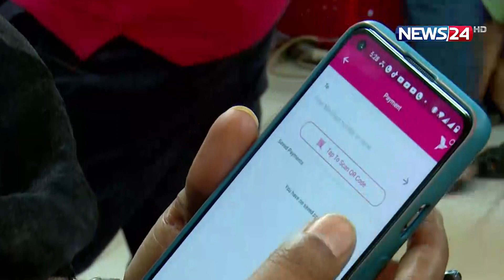বিকাশের সৌজন্যে আজকের ঈদ কেনাকাটার খবর | News24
[Video Description/Information]

NEWS24 Team